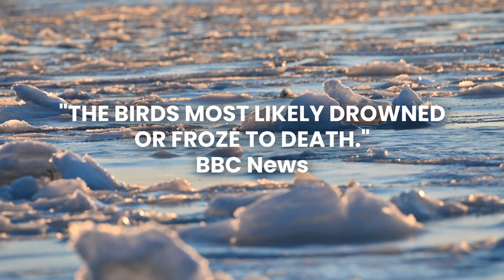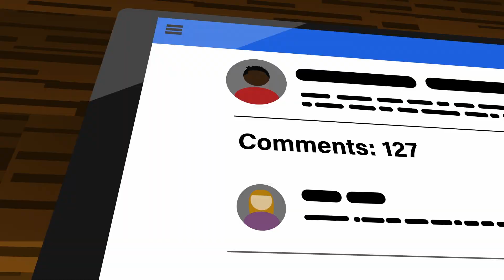Can We Save Emperor Penguins?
A marine biologist reacts to the news of a "total breeding failure" in four out of five colonies of emperor penguins.

00:00 - Emperor Penguins
00:30 - Emperor Penguins Movies
00:52 - Do Penguins Mate for Life?
01:34 - Emperor Penguin Migration
02:36 - Why Do Emperor Penguins Breed on Ice
03:30 - Emperor Penguin Breeding Failure
04:37 - Emperor Penguins Die
04:57 - Species Survival Plan
06:07 - Penguins VS Climate Change

Every year, at the end of Antarctic summer, emperor penguins leave the ocean and march inland to their breeding grounds where they practice seasonal monogamy. Every year brings new penguins that have just grown up and are now looking for a mate. There is a courtship that happens. Penguins, like a lot of birds, are flirtatious but once they decide on a mate, and the courtship is successful, the female will lay a single egg.

For emperor penguins, in order for their chicks to survive, both parents need to make several perilous treks across the ice to the ocean in order to feed. Then, they need to march back to their breeding grounds in order to feed their chick.

Penguins are uniquely adapted to life in the ocean. Their feathers are waterproof. But that’s not the case for the chicks. They are born with a different kind of feather called down. This down feather keeps them warm and protects them from the harsh Antarctic climate. But it cannot protect them from the water. The ice on which penguins breed needs to remain stable to ensure successful breeding. But thanks to climate change… that is not what happened. The event occurred in late 2022. On the western coast of Antarctica. And it was recorded by satellites.

The ice underneath the penguin chicks melted and broke apart before they could develop the waterproof feathers needed to survive in the ocean. Of the five breeding sites in the region, all but one experienced a “total breeding failure” before the start of the fledging period. This is the first recorded incident of a widespread breeding failure of emperor penguins that is clearly linked to a loss of sea ice. Because of this event, scientists are predicting that more than “90% of emperor penguin colonies are predicted to be all but extinct by the end of the century, as the continent's seasonal sea-ice withers in an ever-warming world.”

The postings on this site are my own and don’t necessarily represent Metro Parks Tacoma’s positions, strategies, or opinions.

Christopher Michel
Discovering Antartica
Watanabe S, Sato K, Ponganis P - Public Library of Science

Edited by DoubleAgent XV